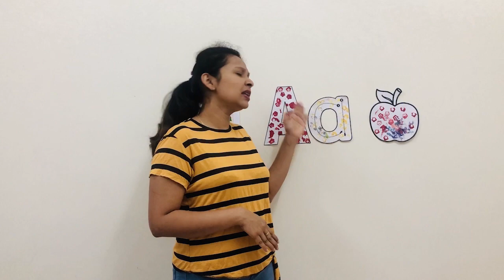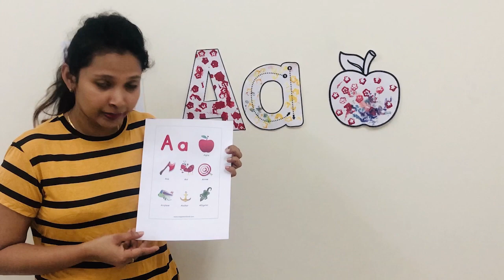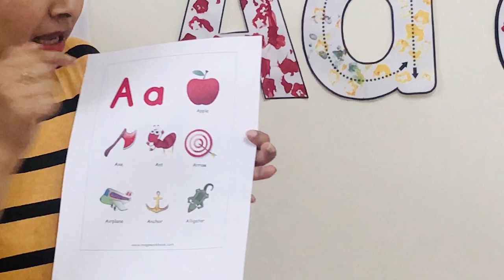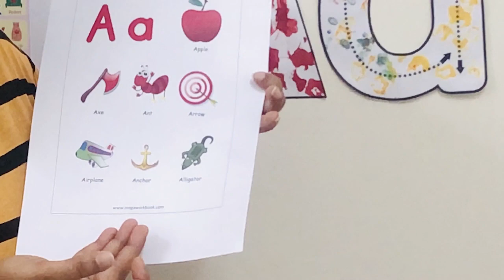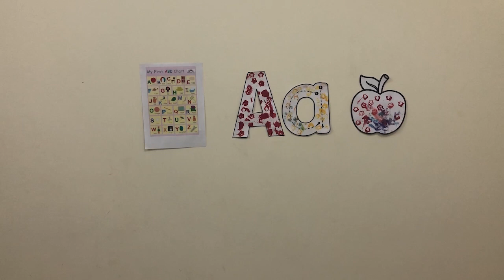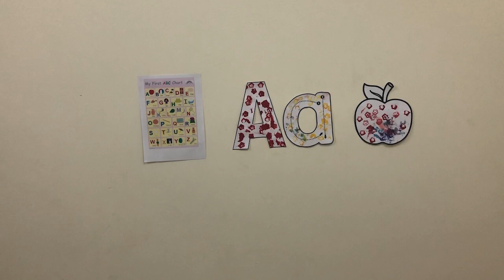Let's learn Alphabet Phonics - LESSON 01 කට පාඩමින් නැතුව අකුරේ ශබ්දය ගළපමින් ඉංග්‍රීසි කියවමු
Reading lesson 01
🤗🤗ඉතින්  ඔන්න අද මම 1st lesson එක පටන් ගන්න යන්නේ🤗🤗
ඊට කලින් ඔයාලා මේ ටික හොදට මතක තියා. ගන්න ඔනී.
🦋ඔයාලගෙ උනන්දු ව කැපවීම  මත ඉක්මනින් best result එකක් ගන්න පුලුවන්
🦋මොකද දරුවව උනන්දු  කරලා මේ වැඩෙ ලස්සනට  කරන්න පුලුවන්  ඔයාලට
🦋නමුත් හෙට දරුවට  reading  කරන්න  පුලුවන්  වෙන්නෙ නෑ එකට යම්කිසි කාලයක්  යනවා
🦋මම මෙ lessons  වලට දාලා තියන words  government schools  වල grade  3 English  book  එකේ words  ටිකත් cover  වෙන්න  තමයි දාලා  තියෙන්නෙ .
🦋A to z letters and sounds ඉවර  උනාම
Radiant way book set එක තමයි කරන්න බලාපොරොත්තු  වෙන්නෙ .
🦋මුලින්ම අපි letters වල sounds  ටික පාඩම් කරවන්න ඔනී .
🦋sounds පාඩම්  වෙනකල්  reading  වලට යන්න එපා.
🦋දරුවගෙ වයස අනුව  මම කියන්නම් දවසකට කරන්න ඕනි ප්‍රරමාණය .
🦋 පුන්ච් ම  දරුවෙක් නම් මුලින්ම  දරුවට A to Z letters ටික just read කරවන්න.
🦋ඔයාගෙ දරුවට A to Z read  කරන්න  පුලුවන්  උනාම එයාට letter  එක හදුන්වලා දෙන්න .ඒ කියන්නෙ දරුවා  letter  එක  දැක්ක ගමන්  එයාට කියන්න පුලුවන්  වෙන්න ඕනී මේ තියෙන්නෙ මෙන්න මේ letter  එක කියලා .
🦋simple letters  & Capital  letters  දෙකම හදුන්වලා දෙන්න .නමුත් මුලින්ම  Simple  letters.
⭐⭐⭐⭐ඔයාලා දන්නවද  letters වලින්  අපිට  reading  කරන්න බෑ  ඒකට අපි sounds  useකරන්න ඔනී එක ඔයලට lessons  ටික කරන කොට පැහැදිලි  වෙයි ⭐⭐⭐⭐⭐
🦋 හිතන්න මෙහෙම
   අයන්න අල්මයන්න මායන්න-අම්මා (අකුරු වලින්)
   අ    ම්   මා- අම්මා (ශබ්දය මගින්)
  c  a   t - cat ( by letters )
  ක ඇ ට් - cat ( by sounds )
 ( මෙතන ක ඇ ට් කියලා කටින් කියවන විදිහ දාලා තියෙන්නේ ඒ නැතුව දරුවට සිංහල වලින් ලියලා පෙන්න නෙ නෑ ඒක එහෙම ලිව්වෙ ඔයාලට පැහැදිලි  වෙන්න)
🦋 බලන්න  sounds වලින් read  කරන කොට කොච්චර  පැහැදිලි ද කොච්චර  ලේසි ද
🍄1st letter  එක
      Letter  👉A
      Sound 👉ඇ
      ඇ 👉Apple🍎
      ඇ👉Axe
      ඇ 👉Ant🐜
      ඇ 👉Arrow➡
⭐⭐⭐දරුවට මේ  විදිහට  හොඳට  පාඩම් කරවන්න ඔනී  එ වගේම ඔයාලට පුලුවන්
පින්තූර  useකරන්න⭐⭐⭐
🦋ඔයාල දරුවට  හොඳට  අවබෝධ. කරලා දෙන්න ඕනි
Apple කියන word  එක letter  "A" වලින් පටන් ගත්තට read කරන කොට. අපේ කනට ඇහෙන්නෙ     "ඇ " . අපි ලියන letter  එක කියවන විට අපිට ඇහෙන එක තමයි  ඒ letter  එකේ sound එක කියන්නෙ .
🦋මේවිදිහට words  use කලේ sounds  tika දරුවට හොඳට  ඔලුවට  යන්නි ඔනී  නිසයි.